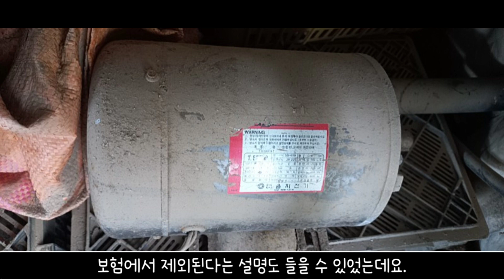수해복구(바퀴와 재해보험)